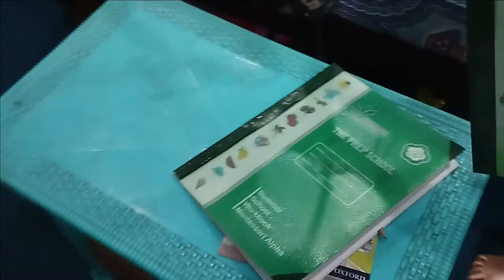phr se barish aye || best qulfi faloda || online class